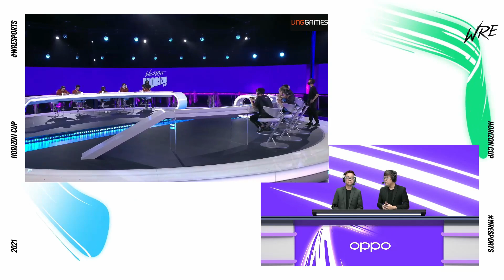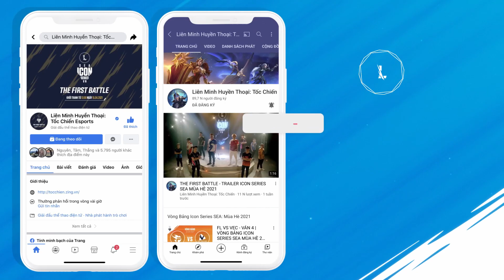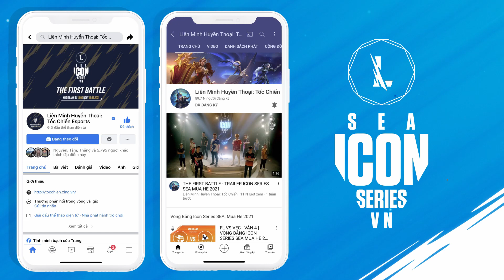TRB vs DKG | Vòng Bảng - Ngày 3 Horizon Cup 2021 (15.11.2021)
Cùng xem lại trận đấu đầy kịch tính giữa 2 đội TRB vs DKG trong giải đấu Horizon Cup 2021 nhé.